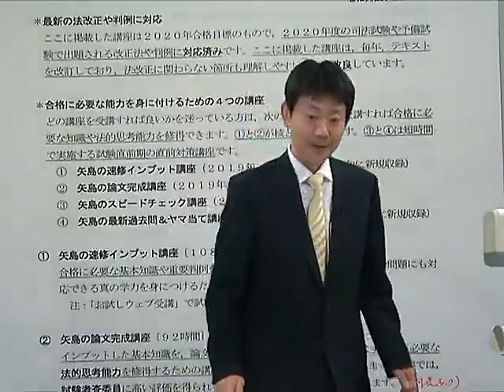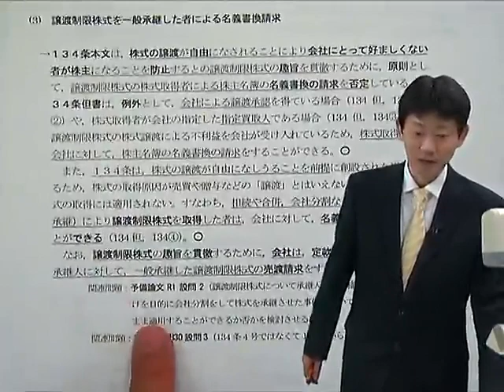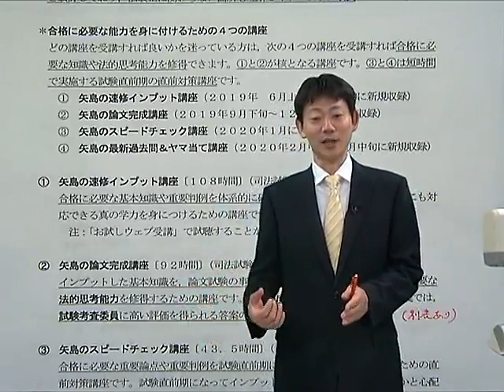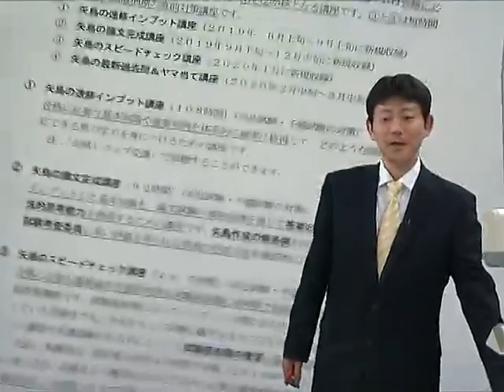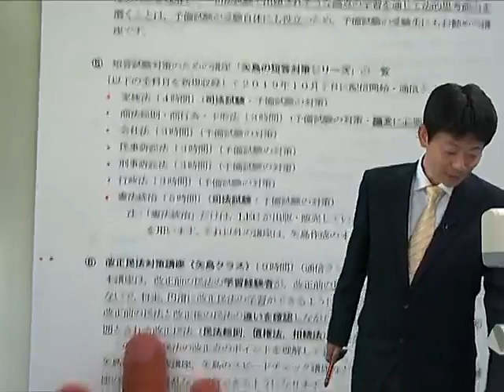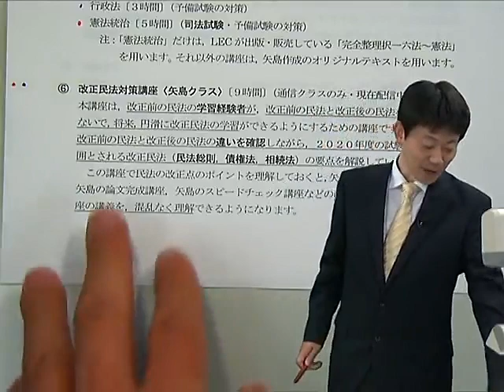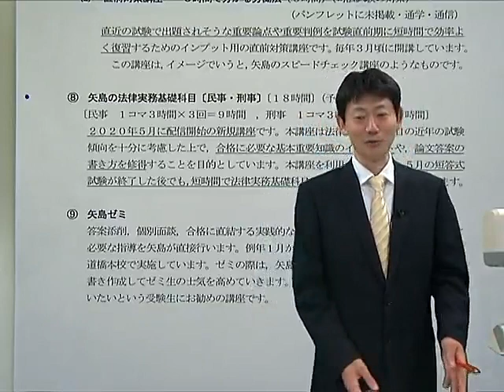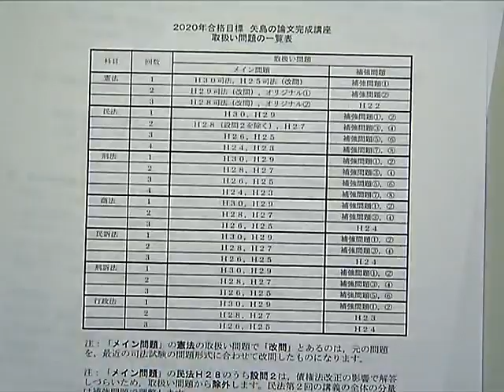【LEC予備試験】矢島講師による予備試験対策用講座案内（19年9月収録）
矢島講師のオリジナル講座を今年もシリーズでご用意いたしました。絶対に合格したいという熱意のある受験生の期待に応えるため、全力で講座を制作していますので、興味がありましたら是非、詳細をご確認ください。

長年、本試験を研究し続ける矢島講師渾身の講座の詳細はコチラ